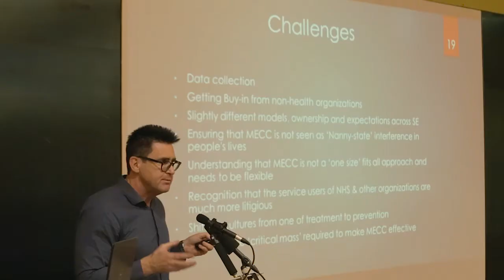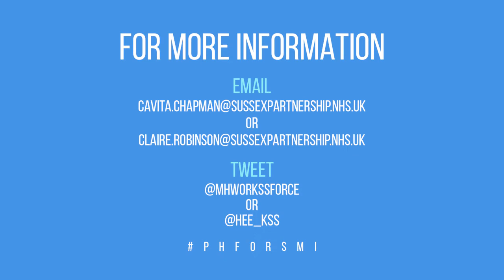Nursing Directors Challenge: Mental Health & Physical Health (Kent, Surrey & Sussex)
A key work stream within the programme is around improving physical health within MH services, in alignment with its strategic priority of improving whole person health care. By nature, the physical health agenda requires a shared approach.

This innovative challenge brings together the three executive Directors of Nursing from the Mental Health Trusts across the KSS region for the first time in one room.

The aim being to strategise work and lay the foundations for supportive inter-trust working relationships that can endure well into the future.

and commissioned by Health Education England’s Mental Health Programme, working across Kent, Surrey & Sussex.